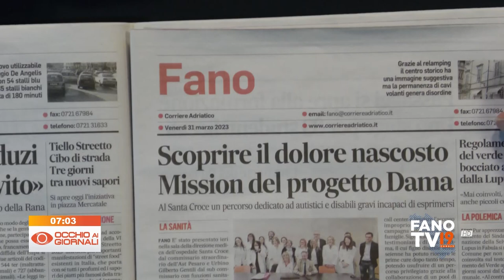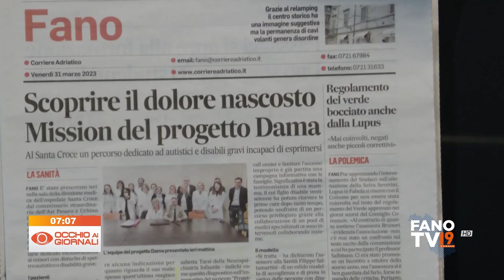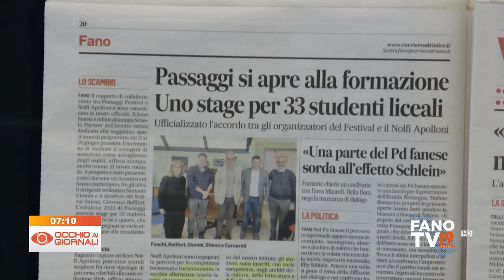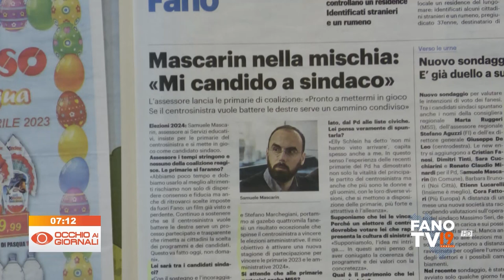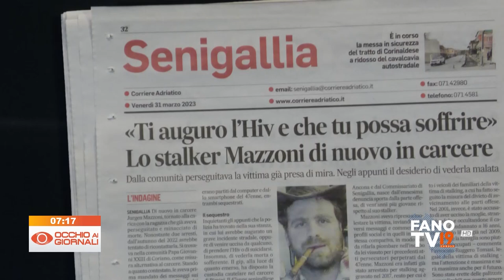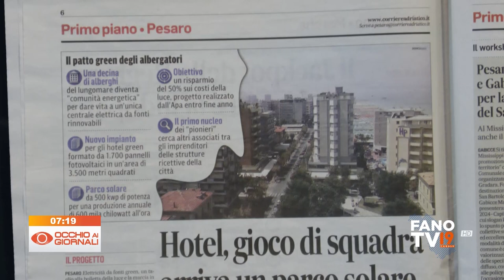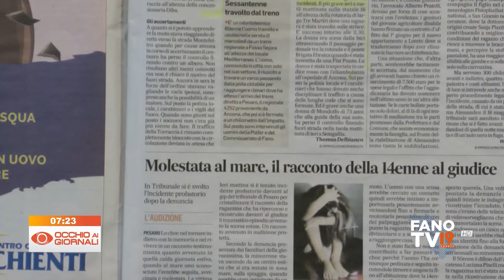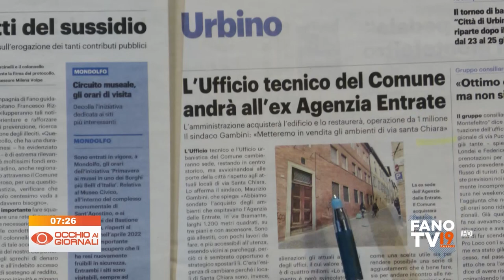Occhio ai Giornali 31 marzo 2023